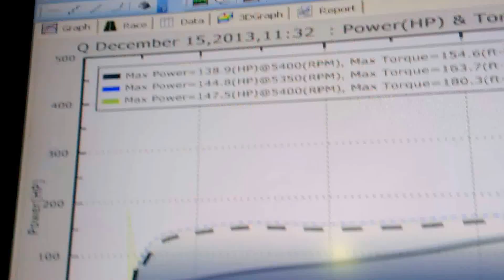Rolling Road Run 15-12-13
148.2 BHP 2.0li 6A with flowed head, down on power, so will investigate!